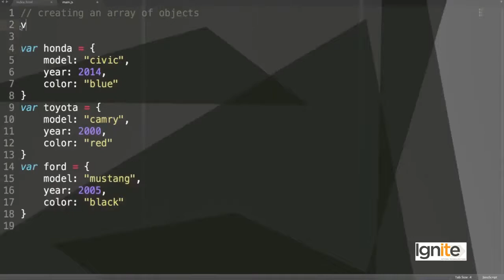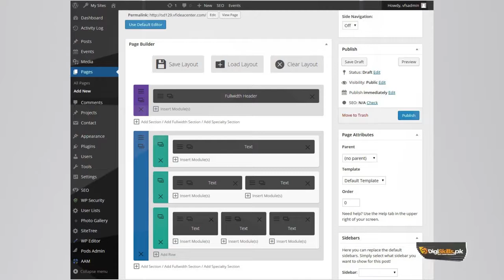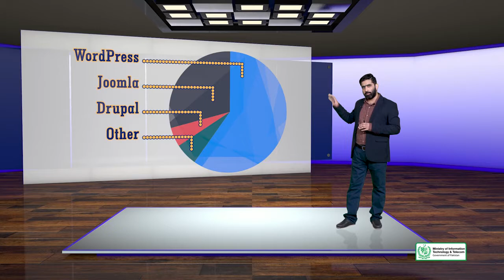Basics of Creating Content for a Website | What is a CMS Why is it Important